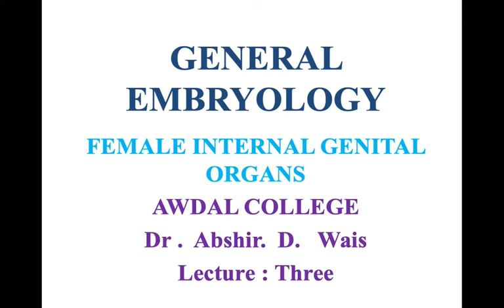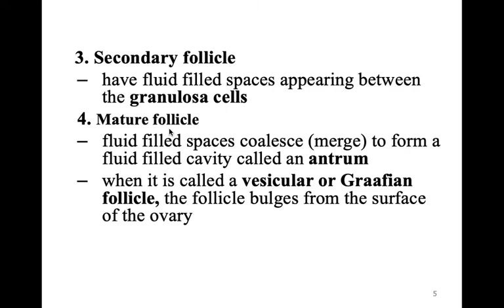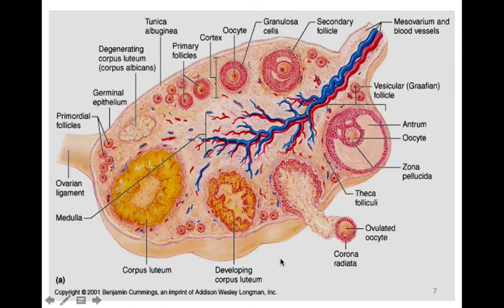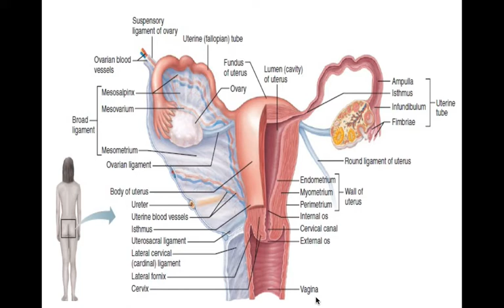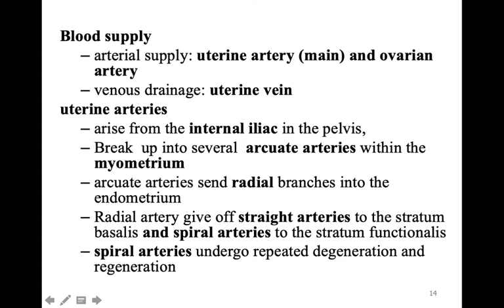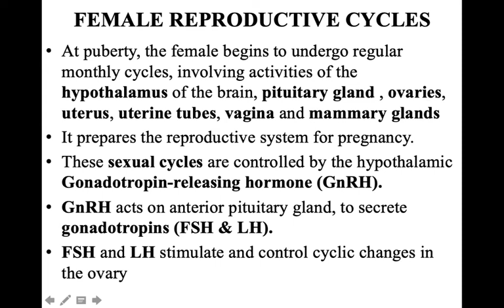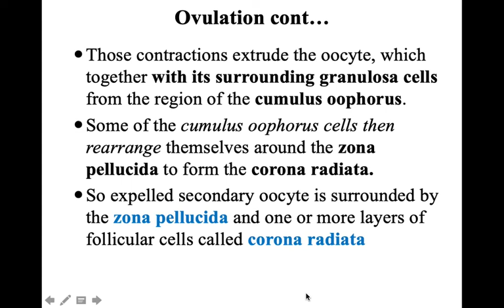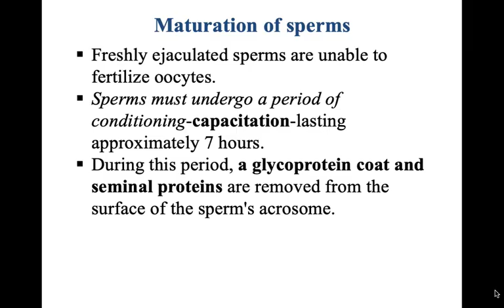EMBRYOLOGY : LECTURE : THREE : FEMALE REPRODUCTIVE ORGANS